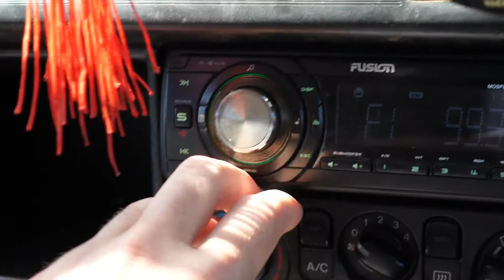How I Make Radio Promos - Sony ZV - 1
How I make radio promos for work!

Filmed on the Sony ZV - 1